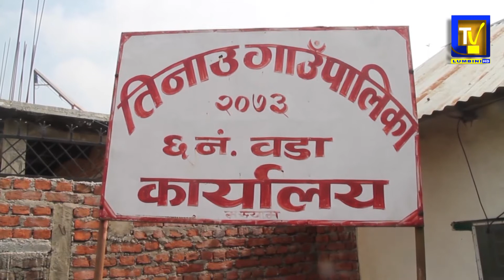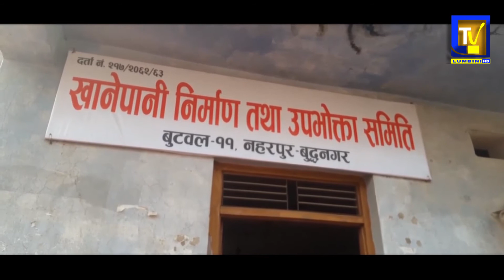Lumbini Samachar, लुम्बिनी समाचार ४ माघ २०७६